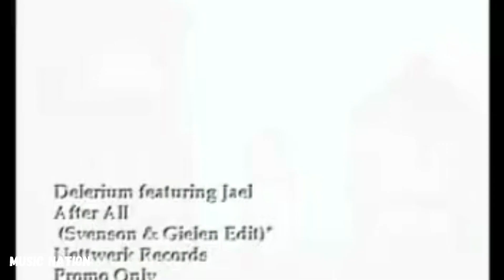After All - Delerium - Music Nation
Melhores Vídeos